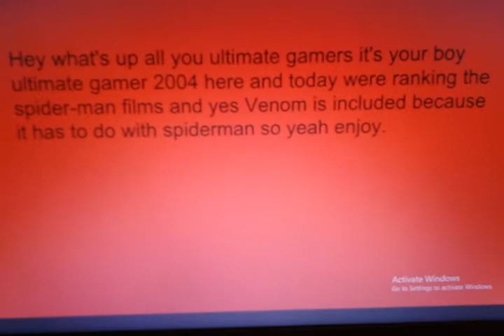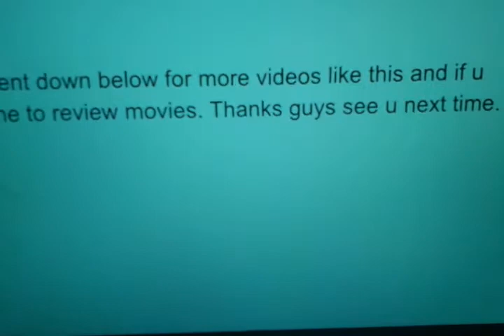Ranking the Spider-Man films